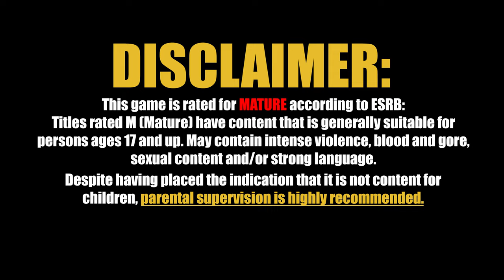|| PC || SWAT 4 - Good Gold Games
SWAT 4 is a 2005 tactical shooter video game developed by Irrational Games and published by Vivendi Universal Games exclusively for Microsoft Windows. It was built on Irrational Games' Vengeance Engine powered by Unreal Engine 2 technology. In SWAT 4, the player leads a SWAT element in resolving various situations, such as Hostage Rescues or apprehensions of dangerous subjects, simulating the experiences of real-life Special Weapons and Tactics operators.

Unlike previous installments in the Police Quest video game series, which followed LAPD SWAT officers through missions set in Los Angeles, California, the single-player campaign of SWAT 4 takes place in New York City, during the game's then-future of 2008 to 2009. During the single-player campaign, the player is tasked with leading a five-man police SWAT team, also known as an "element", through 13 missions.

In SWAT 4, the player first starts off by undergoing training at Riverside Training Facility, under the guidance of police Lieutenant Sonny Bonds. The training will teach players how to clear rooms, fire weapons, command his "element", and learn how to use the snipers. Thereafter, players will start to be deployed to various places for operations, such as hostage situations, barricaded suspects and habitual high-risk warrant services.